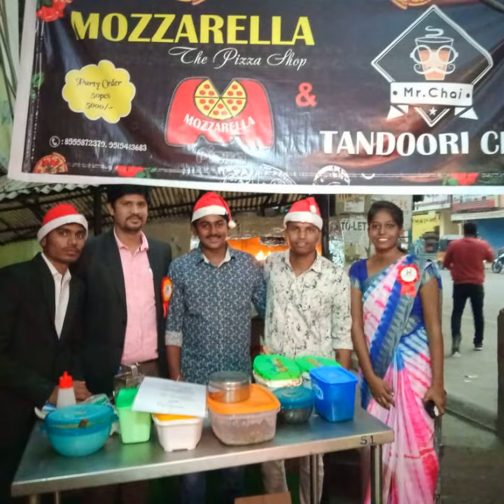Team behind Christmas Carnival2019 || Trinity college of hotel management..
friendly college in Hyderabad || trinity college of hotel management]